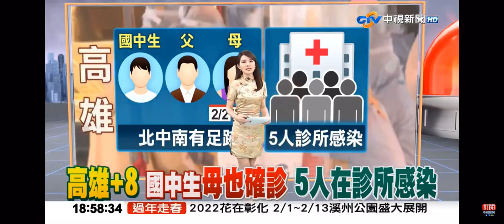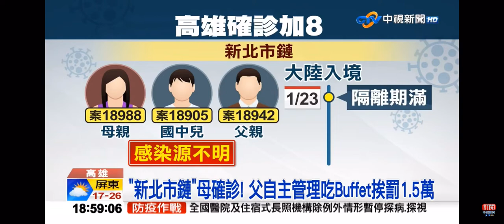2022-02-02中視新聞全球報導-高雄+8 國中生母也確診 5人在診所感染